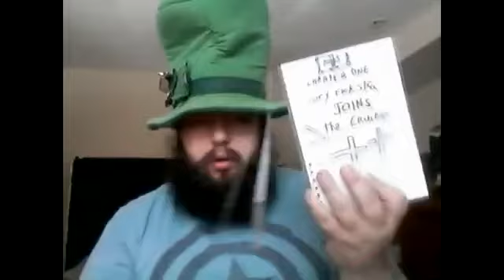the Cory Flokstra Show (Epic Trailer)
this one shows everything all most